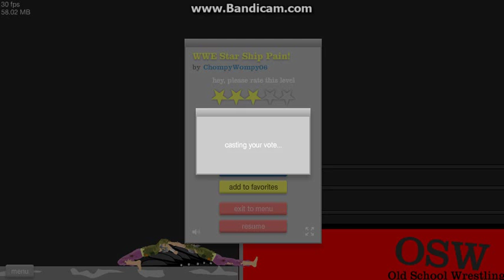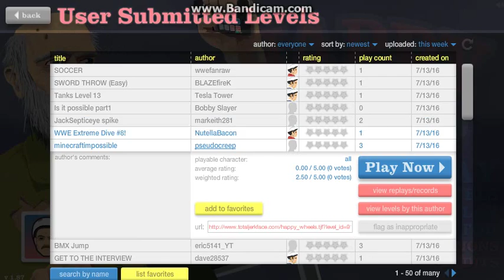North Pole Rush and Browsing Levels - Happy Wheels